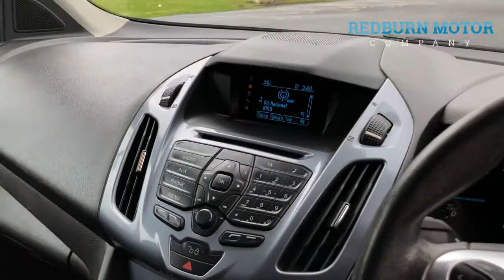Ford Transit Connect 1.6 200 Limited P/V 114 BHP